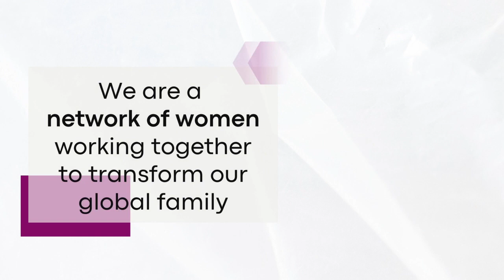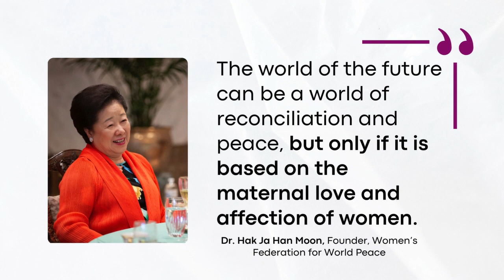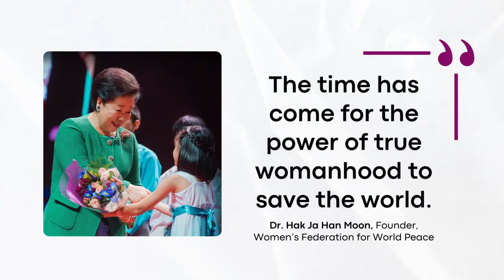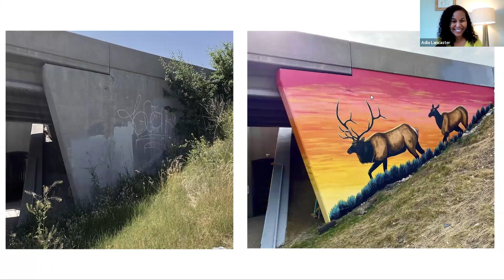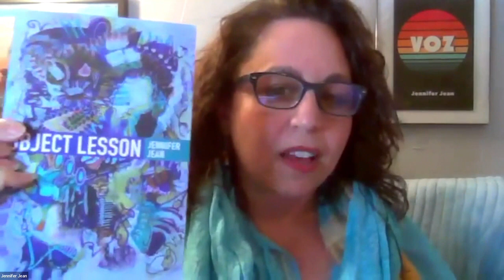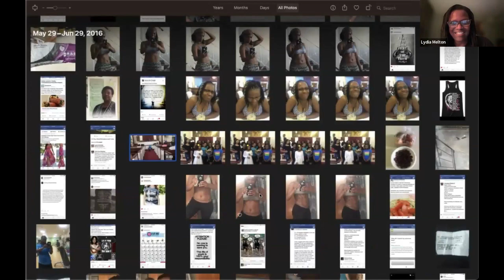April 2024 GWPN Forum: "Art Touches Heart: The Transformative Power of Creative Expression"